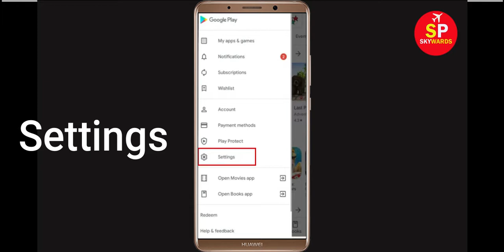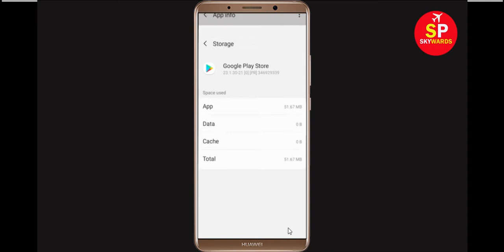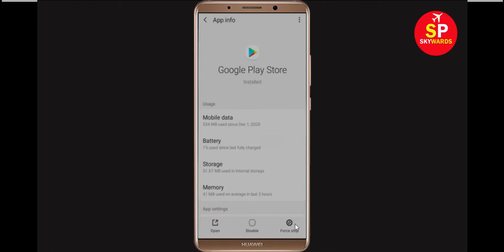Solve Can't Install Bully App Error On Google Play Store in Android & Ios Phone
How to Solve/Fix Can't Install Bully App Error On Google Play Store in Android & Ios Phone - Fix Can't Download Google Play Store Error